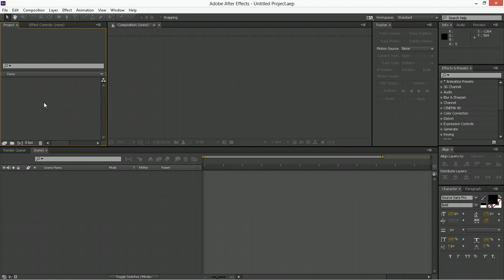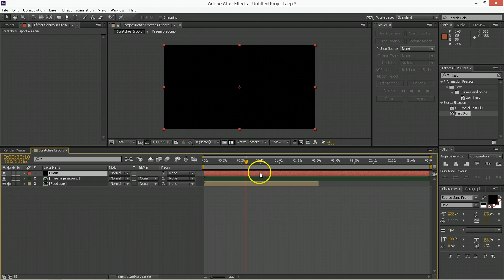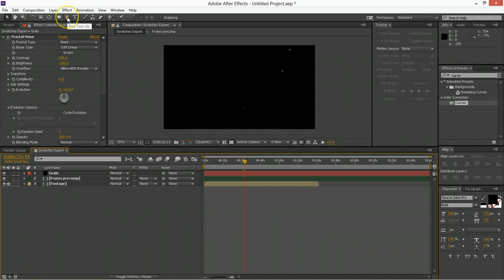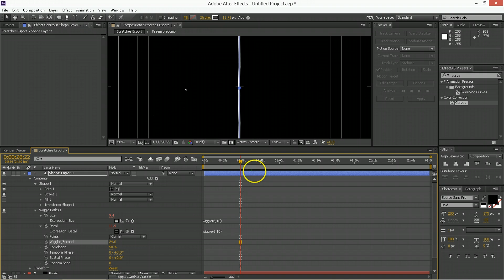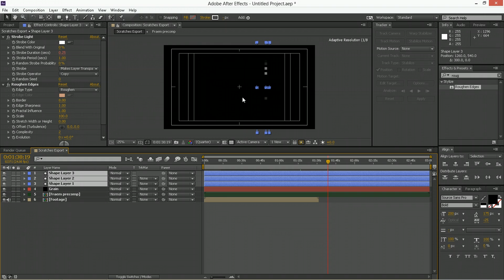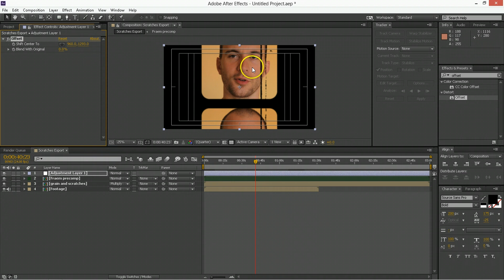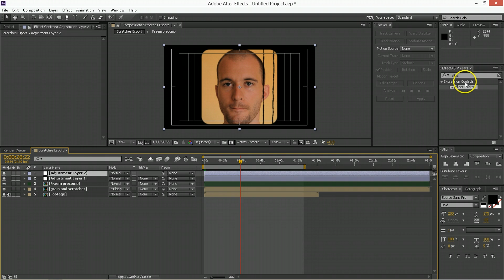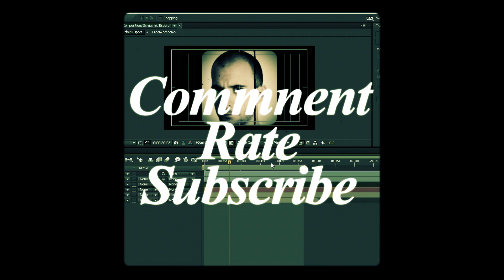Film Dust and Scratches (and a little extra) - Adobe After Effects tutorial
Make your video dusty and scratchy and you don't even have to own a projector or film camera. Just Adobe After Effects! I'm using adobe CC but you can do this in most versions. we'll make dust, scratches, a square frame, and a little colour correcting. It'll be fun and your friends who post endless photos of their pets and food will think it's very twee or fetch or whatever people say these days.

If you want to suggest a tutorial topic please do so

If you want to download this project file get it